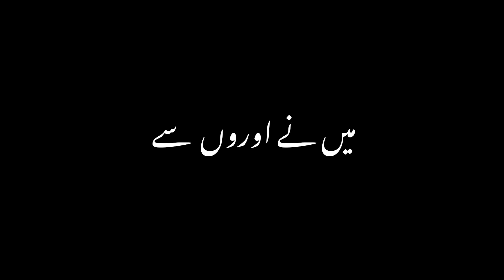John Elia black screen poetry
John Elia Urdu poetry